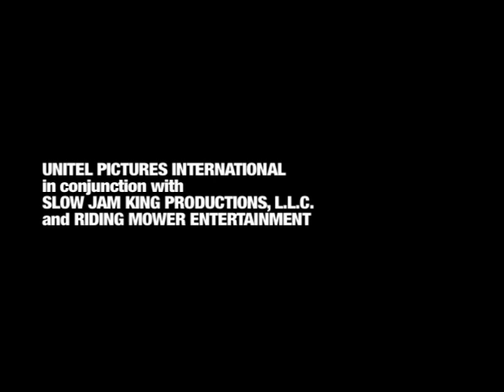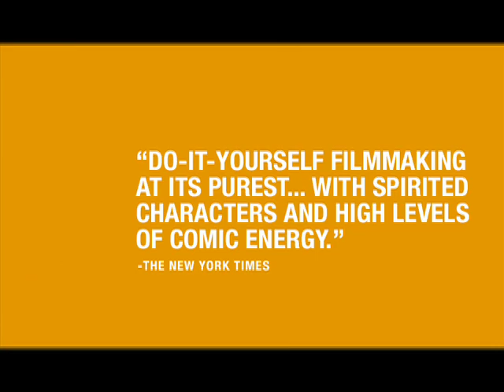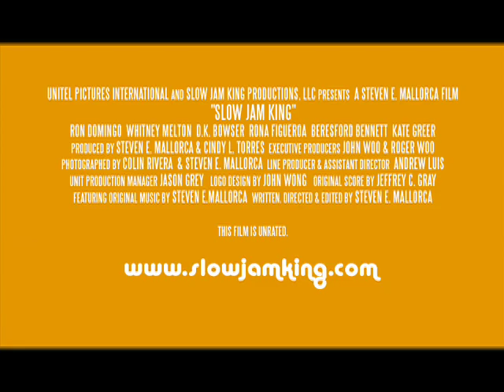Slow Jam King Trailer - Buy the DVD!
Official trailer for the cult hit indie film, SLOW JAM KING, the feature film debut of Steven E. Mallorca. Released by Unitel Pictures International, and starring Ron Domingo, Whitney Melton, D.K. Bowser, Rona Figueroa, Beresford Bennett, and Kate Greer.